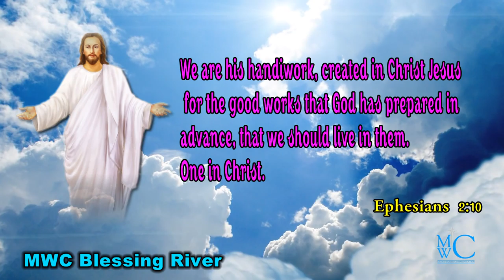holy bible words MWC Blessing River